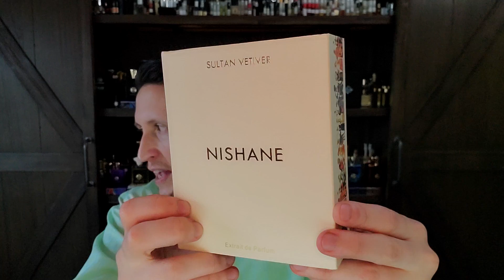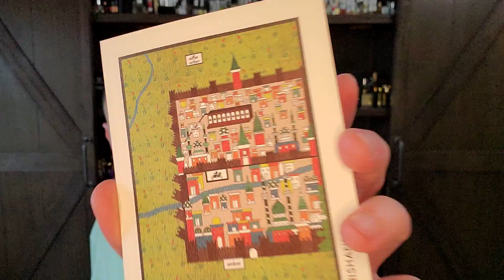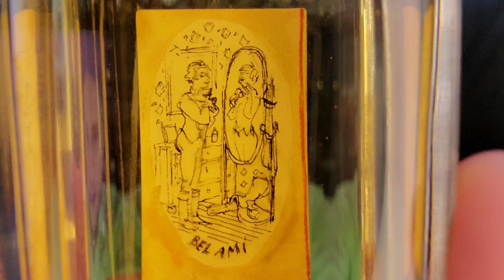Top Ten Vetiver Fragrances With The Name Vetiver Written On The Tin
This is my Ranked Top Ten Vetiver (Plus 2 Bonus fragrances) that literally have vetiver in the name of the fragrance.

SOTD: Ajmal Amir Two (2022)
12) L'Occitane en Provence Eau de Vetyver (2001)
11) Hiram Green Vetiver (2021)
10) Oriza L. Legrand Vetiver Royal Bourbon (2014)
09) Roja Parfums Vetiver Parfum Pour Homme (2012)
08) Nishane Sultan Vetiver (2014)
07) Creed Original Vetiver (2004)
06) Guerlain Vetiver Extreme (2007)
05) Frederic Malle Vetiver Extraordinaire (2002)
04) Etro Vetiver EDC
03) Hermes Bel Ami Vetiver
02) Guerlain Vetiver EDT
01) Guerlain Vetiver EDC